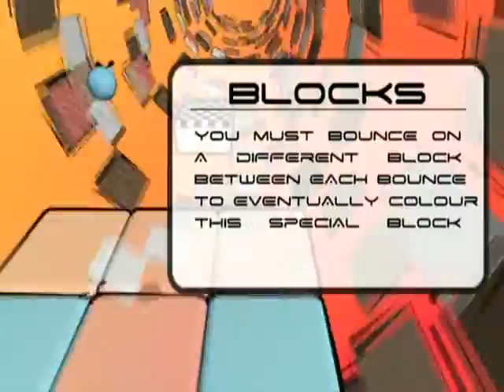Artoon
Artoon è un Live Arcade scaricabile dalla sezione Giochi dela Community della Dashboard. Specificatamente lo si può trovare nella categoria Finalisti del Concorso (anche se non ho capito di quale concorso si tratti). E' scaricabile dal Marketplace Web, come sempre. Abbiamo provato la demo e fin dai primi istanti di gioco siamo stati coinvolti dalla colonna sonora, per noi amanti di Geometry Wars è stata una vera freccia di cupido dritta al cuore.